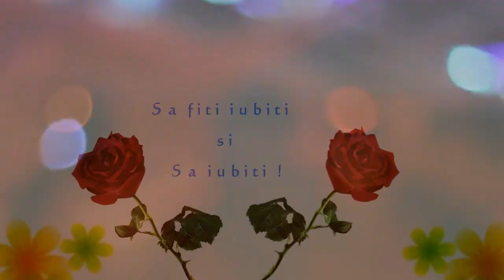O seară plăcută !